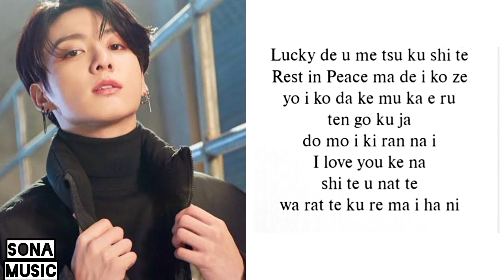BTS Jungkook - Kick Back Easy Lyrics (Cover Kenshi Yonezu)